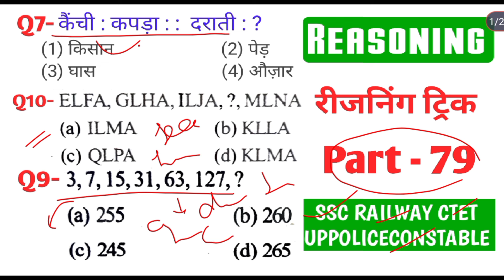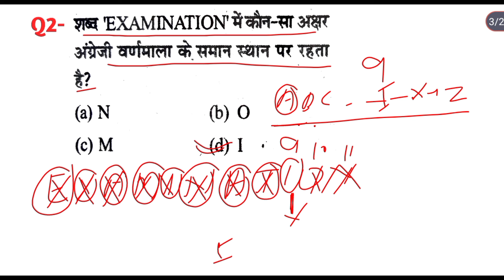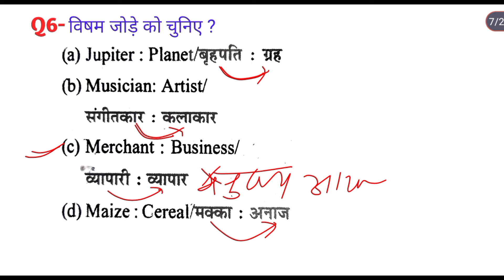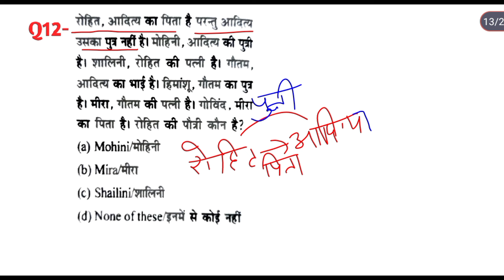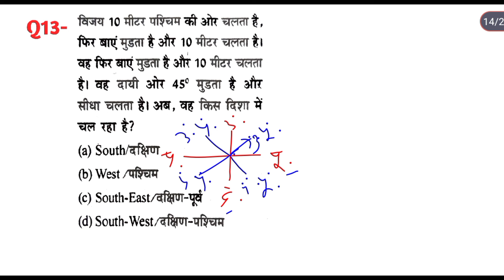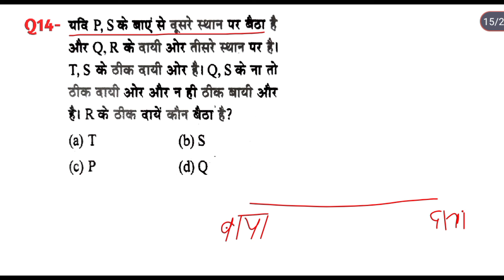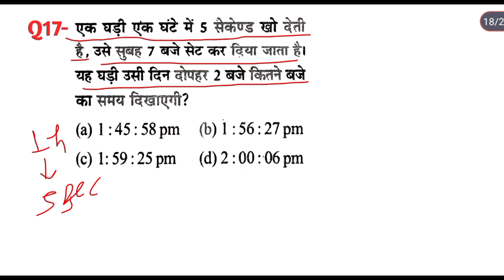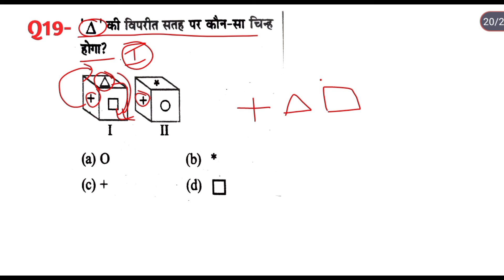Reasoning प्रैक्टिस Set-79 | Railway | ALP NTPC | SSC|CHSL|CGL | CTET | BED | RPF |UPPOLICECONSTABLE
reasoning previous year question s
reasoning practice set mori classes
reasoning practice classes
shahenshah sir